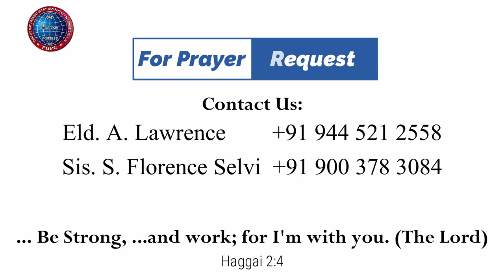கர்த்தரிடமாய்ச் சேர்க்கப்படுதல் | 19.08.2023 | Pr. I. வினில் சதீஷ் | Kadamalaikuntu FGPC